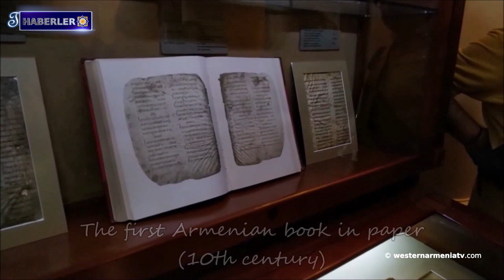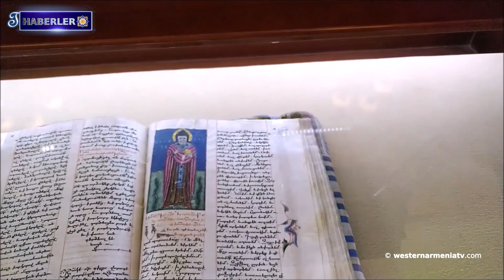Pan-Türkizmi engelleyen ülke Ermenistan.Haberler 18.01.2021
1- Batı Ermenistan'ın bazı bölgelerinde kar hayatı felç etti
2- RF Savunma Bakanlığı: Rus barış güçleri Artsakh'ta mayından temizleme işlevini sürdürüyor
3- Ermenistan Cumhuriyeti ülkelerin güvenlik sıralamasında
2021'de 11. sırada yer aldı
4- Türkiye ve Azerbaycan Şubat ayında Batı Ermenistan’ın Kars şehrinde askeri tatbikat gerçekleştirecek
5- Batı Ermenistan'ın 6000 yıllık Kasrik Boğazı ziyaretçilerini bekliyor
6- Bağımsızlık mücadelesinin kurucusu, ulusal şahsiyet, ressam Haykaz Khaçatryan'ın resim sergisi açıldı
7- Artsak’ın el yazması mirası Mashtots adlı Matenadaranda sergilenmeye hazırlanıyor
8- Diran Lokmagözyan: Pan-Türkizmi engelleyen ülke Ermenistan